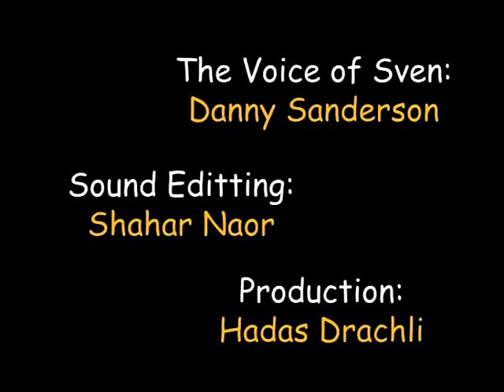The Sven show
Sven, the un-cuddly Nordic bear, is the host of a popular contemporary children's show carrying his name. Each show, Sven reads aloud a letter he received from a child somewhere around the globe, asking him for guidance regarding the harsh facts of life of the adult world.
Sven answers the letters by telling bedtime stories that are buy no means meant for kids' ears, spiced with non politically-correct remarks, followed by a twisted moral aspect as only the Nordic bear can provide.

"The Sven show" is an original Kapara production, based on the idea of Eran Manor, who also illustrated some of the characters. Kapara was in charge of illustration, animation and post production. Featuring the voice of Danny Sanderson as Sven.
New scripts for exciting new episodes are in the oven!